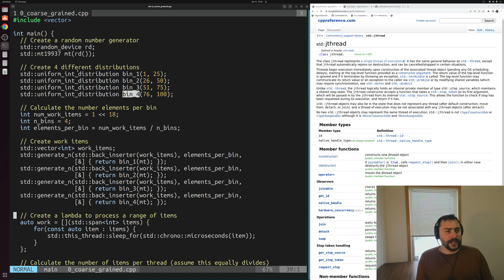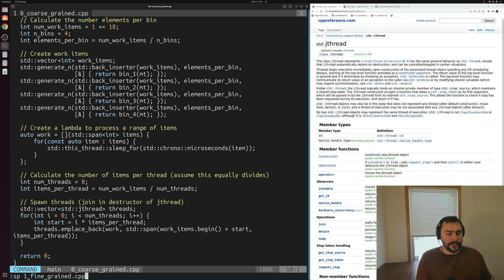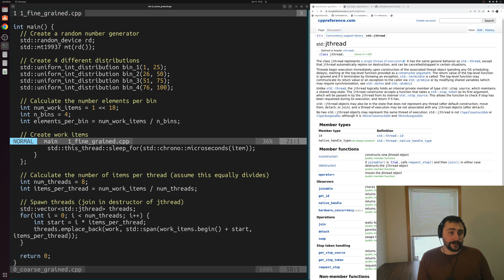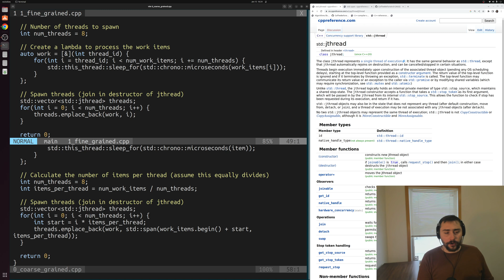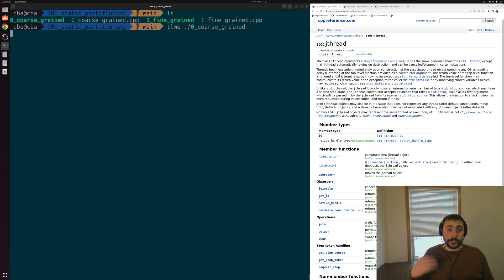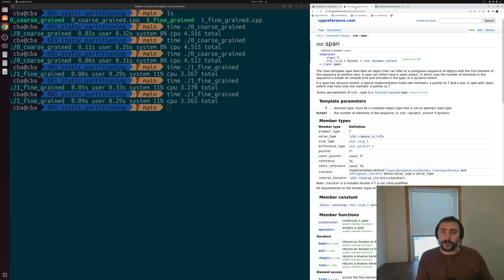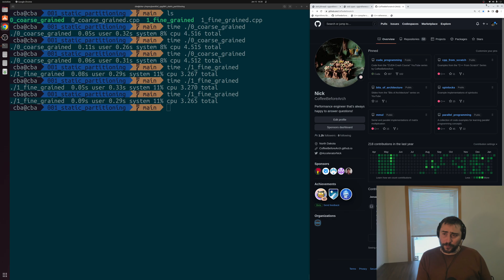Parallel C++: Static Partitioning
In this video we at the basics of static partitioning of parallel work!